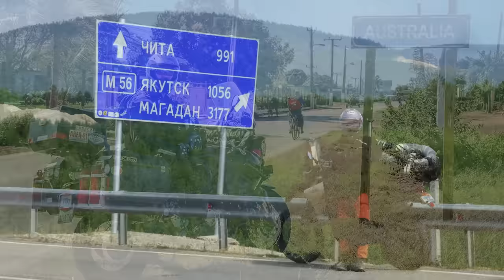Ultimate Off-Road Adventure Dual Sport Bike - rtwPaul's Modded KTM 500 EXC - Six Days / World-Ready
Is this the perfect full-time off-road adventure motorcycle, capable of handling any road or trail in the world reliably? After nine years of living and traveling on two wheels, rtwPaul thinks it might be! Check out Paul's amazingly modified KTM 500 EXC Six Days enduro motorcycle, all ready to take him around the world for the next few years (at least!)